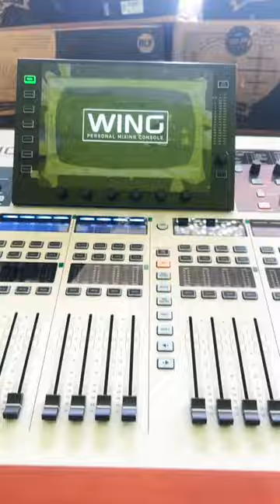song liveconcert singer soundcheck bhringerwing wing